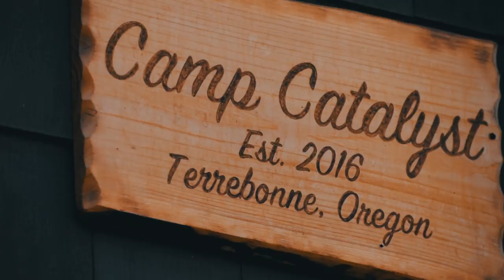Lauren Fisher - Putting In The Work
Take a look at a day inside my training here in Oregon at Catalyst Athletics.